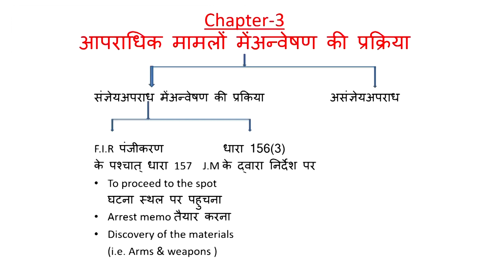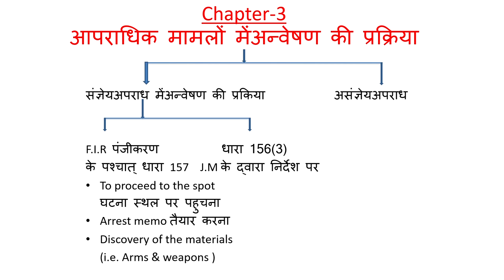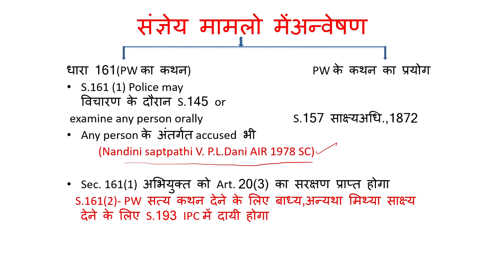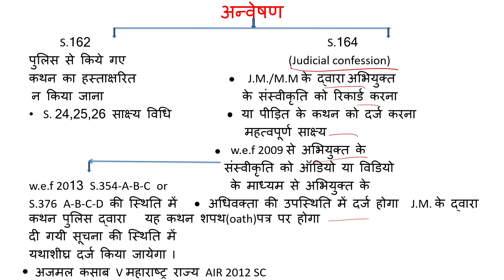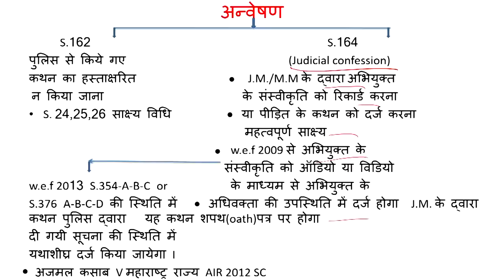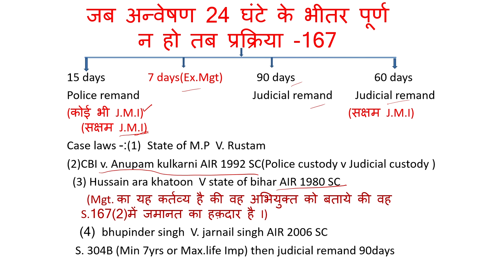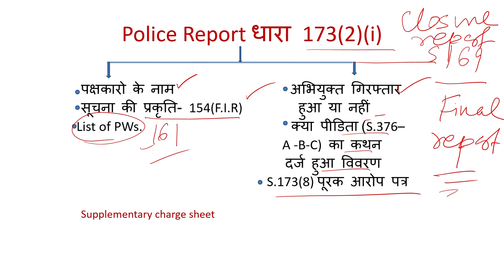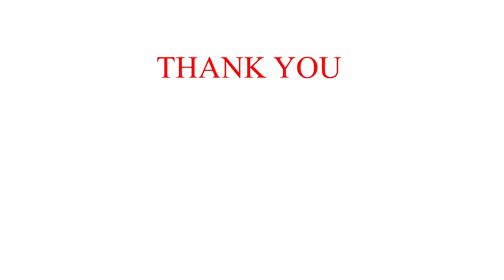आपराधिक मामलो में अन्वेषण की प्रकिया